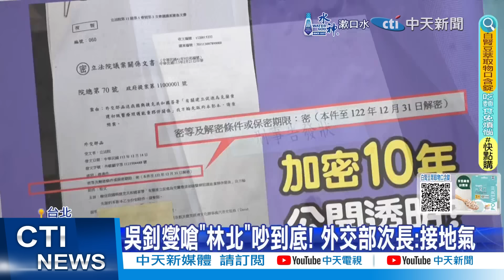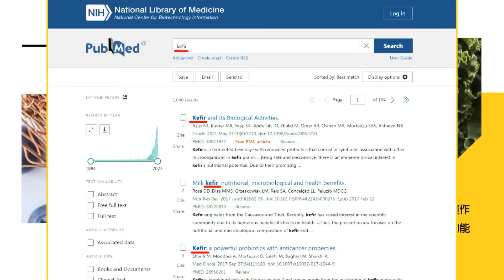【每日必看】徐巧芯不後悔爆料 明直球對決吳釗燮｜吳釗燮喊林北吵到底 施正鋒:他到底懂外交嗎? 20240514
00:00 徐巧芯不後悔爆料 明直球對決吳釗燮
00:37 吳釗燮嗆"林北"吵到底! 外交部次長:接地氣
02:49 吳釗燮喊林北吵到底 施正鋒:他到底懂外交嗎?
05:03 林飛帆將入國安會?! 郭正亮曝"賴清德隱憂"
07:10 國安團隊求穩 賴清德2大難題